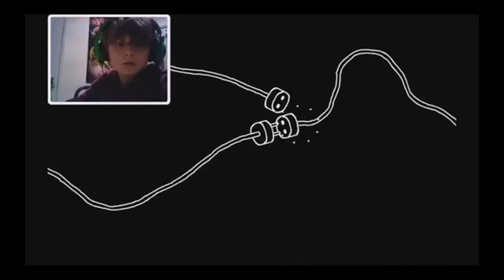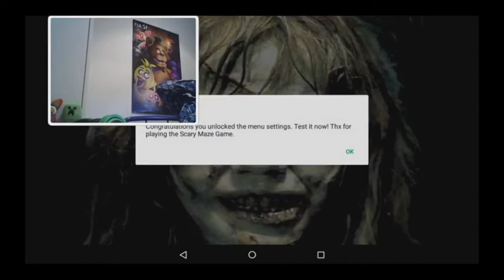Amazing AlexGamingHD Compilation #1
Guys thanks for watching hope you did enjoy my first ever compilation that I have ever done if you want more vids like this or any video then please like comment and subscribe and join the gaming army today :)